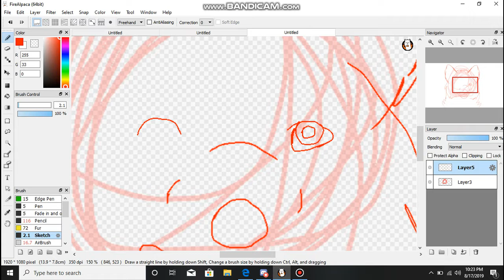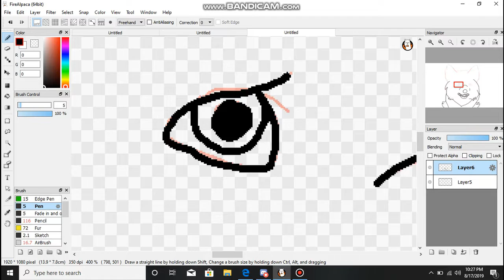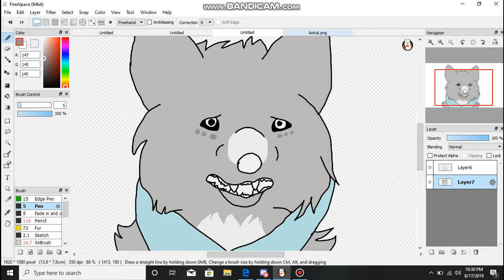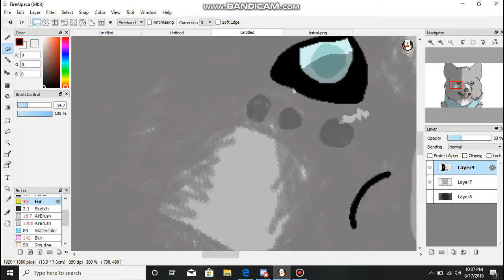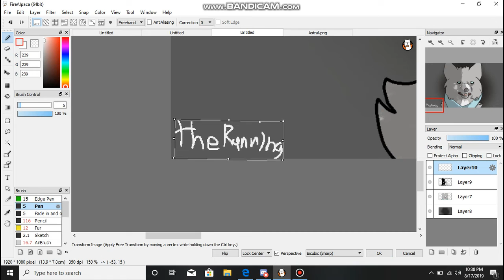"Blind?!" | OC Speedpaint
I was suppose to upload this forever ago and forgot about it ajkdbn,vnmdfvn